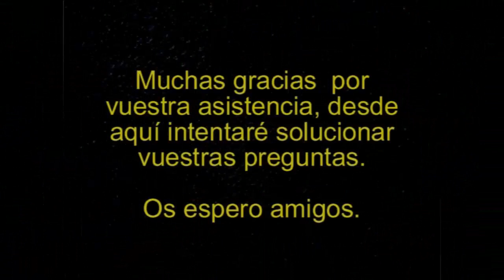A Plague Tale Innocence #8 - En español - Capitulo 8 - Nuestro hogar | SeriesRol